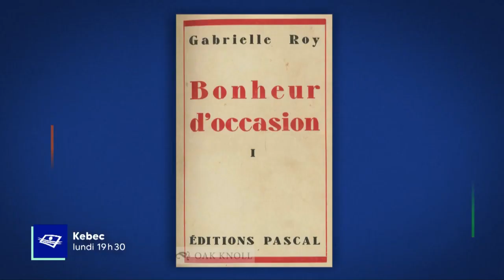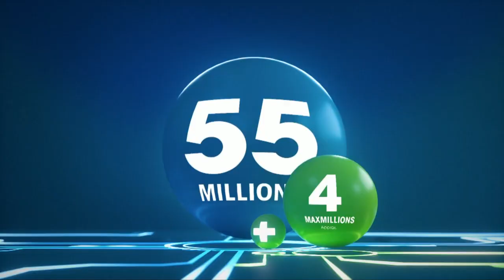Télé-Québec (Quebec, Canada) - Continuity (April 25, 2023) (Requests #8)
Channel: Télé-Québec
Country: Canada
Audio: French
Requested by will.